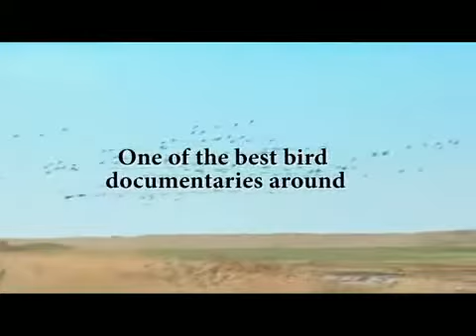The Birds of Norfolk